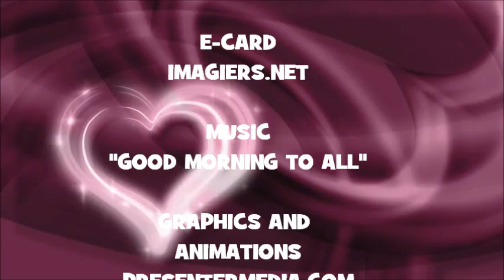¡FELIZ CUMPLEAÑOS KESHAWN!